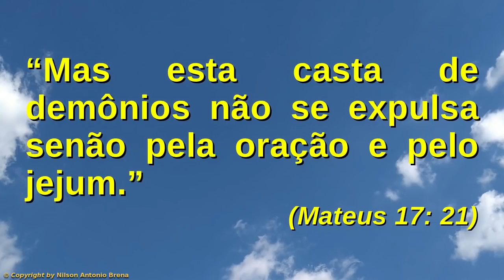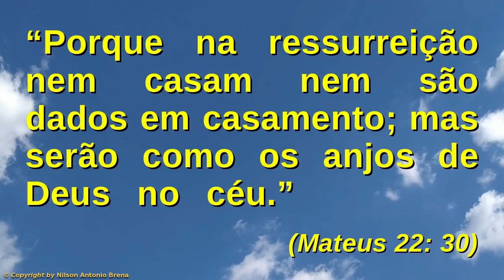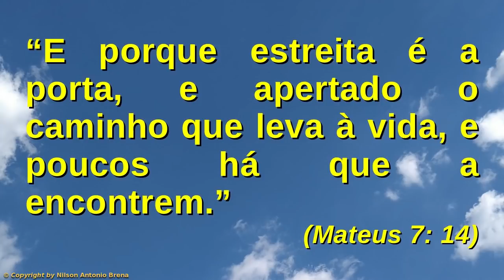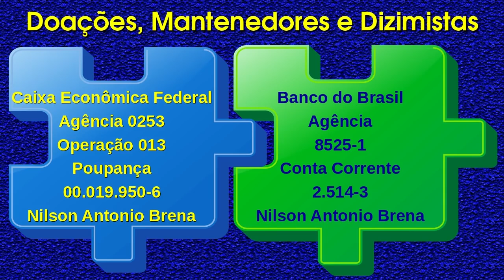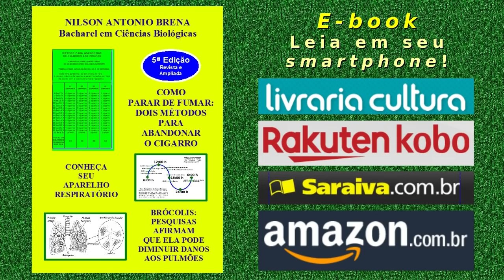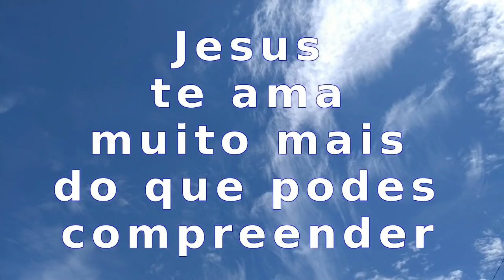69 - Benefícios Espirituais do Jejum - Nilson Antonio Brena - 13/10/19 Rádio Vibe Mundial FM 95,7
Vídeo 69 de 13/10/2019 por Nilson Antonio Brena: "Benefícios Espirituais do Jejum". Palestra com base na Bíblia Sagrada. Criada e proferida pelo Biólogo brasileiro Nilson Antonio Brena. Programa "Reflexões sobre Jesus" da Rádio Vibe Mundial FM 95,7.